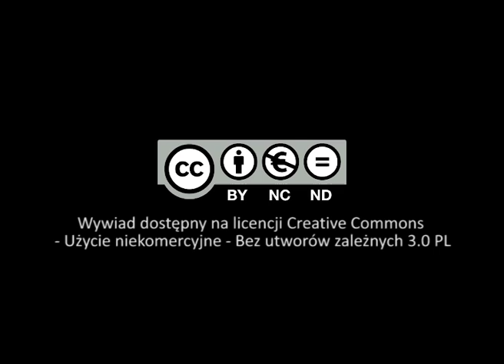O roli słowa w przemówieniach Jana Pawła II... (Andrzej Seweryn)